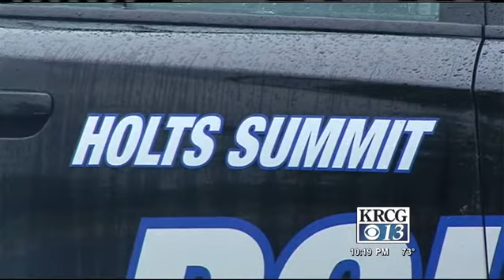Police say officer could not have prevented crash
An internal investigation by the Holts Summit Police Department concluded a police officer could not have prevented the wrong-way crash that killed four people over the weekend. KRCG 13's Garrett Bergquist reports.

KRCG 13